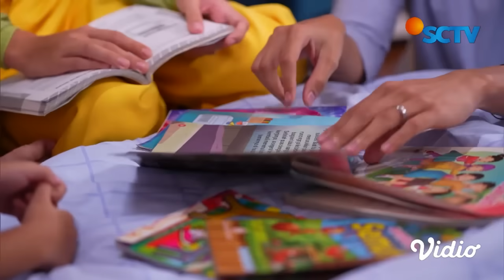Apes!! Usaha Fadil Berduaan Dengan Namira Gagal Total | Bidadari Surgamu - Episode 294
Bidadari Surgamu Episode 294, tayang 11 Januari 2024. Malam pertama Fadil dan Namira Gagal lagi karena kedatangan Azam dan Intan. Saking Asyiknya Namira nemenin Azam dan Intan mereka sampai tidur dengan Namira. Usaha Fadil akhirnya gagal total.

Saksikan sinetron SCTV Bidadari Surgamu setiap hari pukul 18.00 WIB bersama Rizky Nazar, Salshabilla Adriani, Yatti Octavia, Pangky Suwito, Dosma Hazenbosch, Rezca Syam, Michelle Joan, Mike Lucock, Virza Oreel, Yabes Yosia.